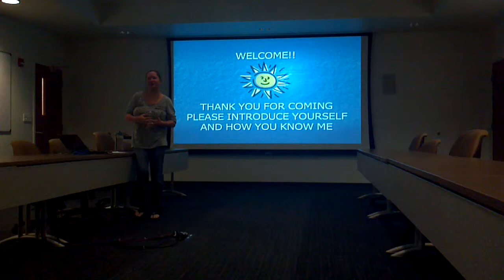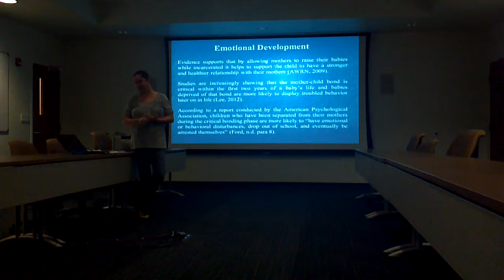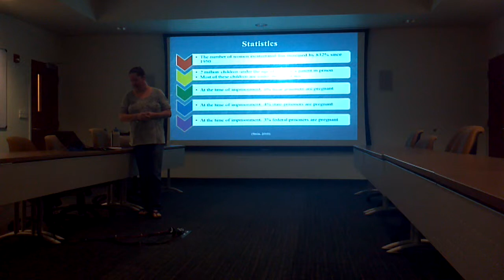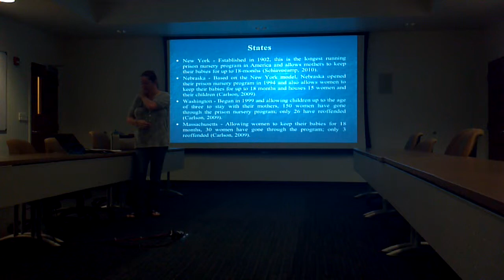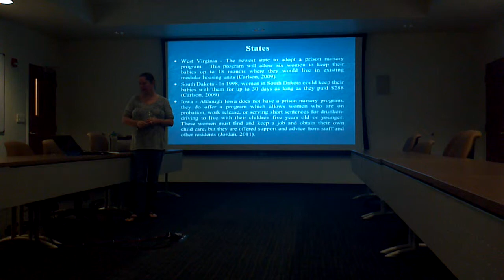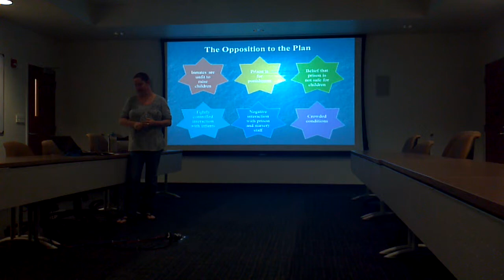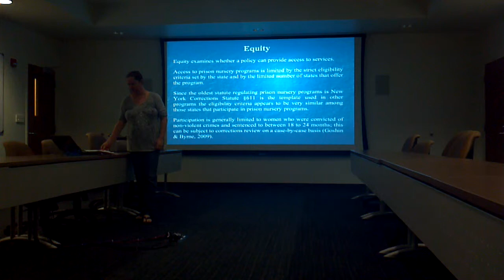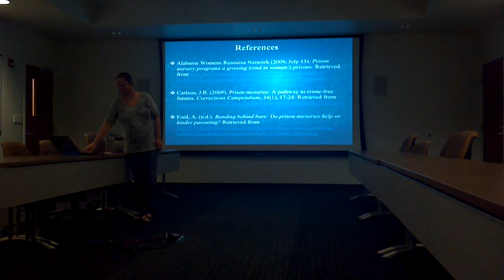Babies Behind Bars